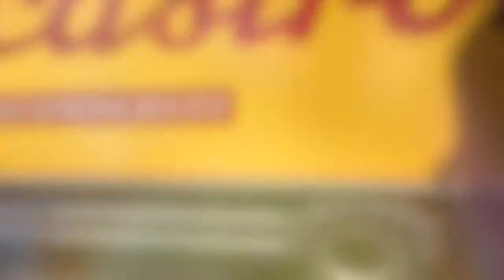Travel VLOG: Rome and Rimini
Road Tripping to Rome and Relaxing in Remini...